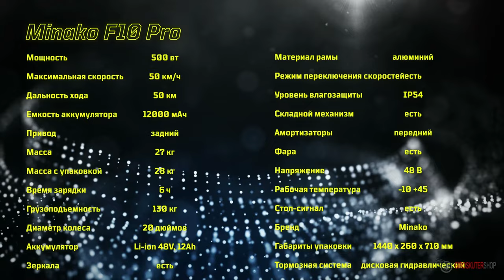Электровелосипед Minako F10 Pro 2023 Складной электрофэтбайк ТЕСТ-ДРАЙВ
Электровелосипед Minako F10 pro (литые диски)🚲

Электровелосипед Minako F10 pro⚡
Один из компактных электровелосипедов со стильным дизайном🔥

Разобрали все технические характеристики, поговорили о плюсах и минусах и устроили ТЕСТ-ДРАЙВ👍 🚲

🔧Технические характеристики  Minako Fox:
✅Скорость: до 50 км/ч
✅Запас хода: до 50 км
✅Аккумулятора: 12000 мАч
✅Мощность мотор колеса: 500W
✅Максимальная нагрузка: до 130 кг

Меню видео:
00:00 - Вступление
01:06 - Обновленный модельный ряд
01:29 - Диски
02:14 - Редукторная система
02:41 - Аккумулятор
03:10 - Запас хода и скорость
04:03 - Подвеска
05:12 - Изменения
05:21 - Тормоза
06:08 - Система управления
07:40 - Регулирование сиденья и руля
08:14 - Посадка
08:26 - Багажник
09:17 - Таблица технические характеристики
09:49 - Контроллер
11:22 - Крылья
12:53 - Система торможения
13:34 - Кому подойдёт?
14:24 - Гибридность
14:45 - Система помошника
16:30 - Тест-Драйв
19:20 - Литые диски или спицы
20:48 - Сборка/Разборка - Компактность
22:46 - Заключение